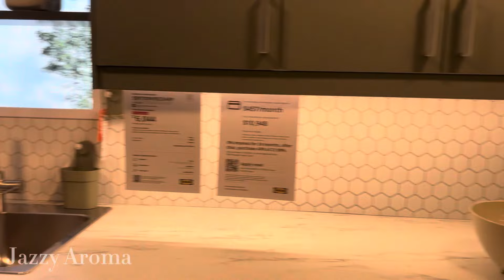IKEA Shopping | IKEA’ ல நாங்க என்ன வாங்கினோம் | Frisco, Texas | Jazzy Aroma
HEY GUYS! WELCOME TO JAZZY AROMA. TODAY WE ARE VISITING IKEA LOCATING IN FRISCO.